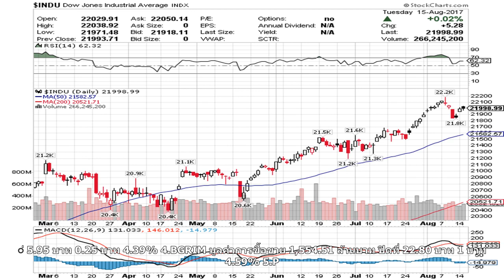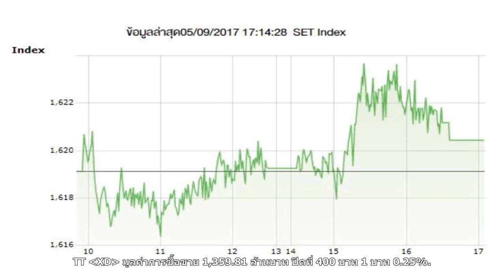หุ้นไทย 5 ก.ย. ปิดตลาดเพิ่ม 1.31 จุด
เค้าติด..ลิขสิทธ์..คับ..ทุกคนต้องเข้าใจนิดนึง..ผมก็คนดูคนนึงคับ...เวลาโดนลิขสิทธ์มา..ใครช่วยล่ะคับ..เข้าใจนะทุกคน